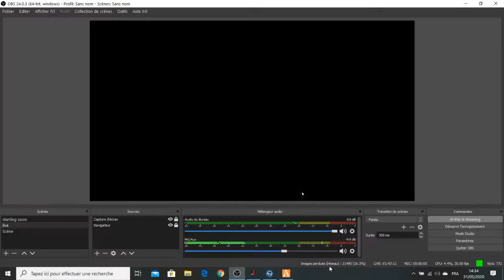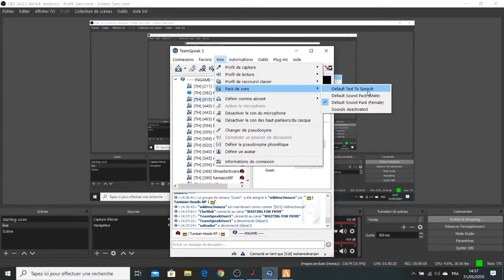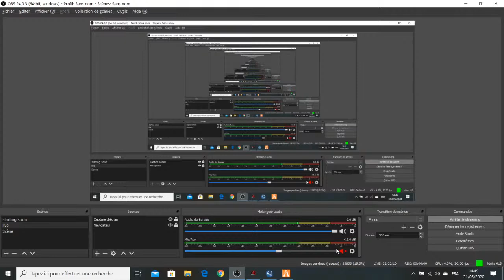🔴🔞 LIVE stream TNHoodsRP🔴EL fakroun 🔴ROAD TO 4K🔴